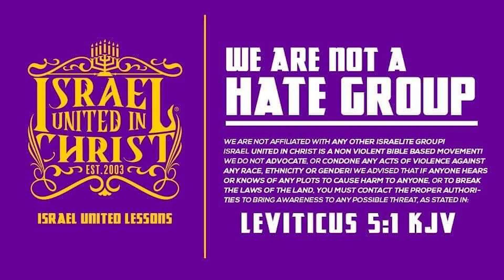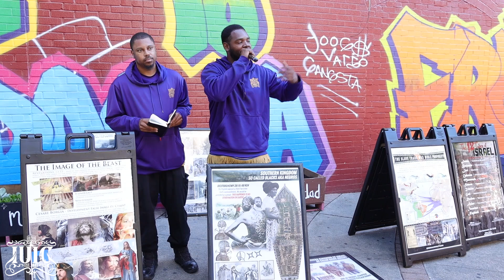Is This The Only Way For Blacks To Be Free?!